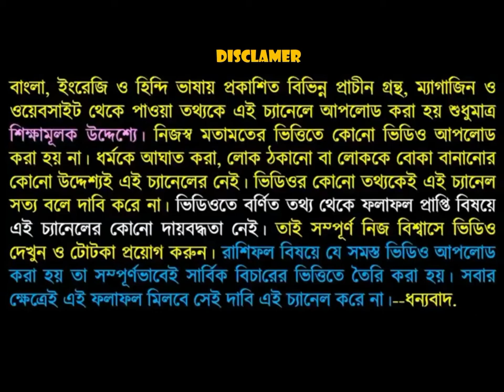সূর্যগ্রহণের দিন এই কাজগুলি আপনি করবেন না এবং এই ক্রিয়া টি করলে 1000 গুন পূর্ণ অর্জন করবেন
সূর্যগ্রহণের দিন এই কাজগুলি আপনি করবেন না এবং ওই দিন এই ক্রিয়াটি করলে আপনি হাজারগুন পুণ্য অর্জন করবেন
তাই এই ভিডিওটি পুরো দেখুন